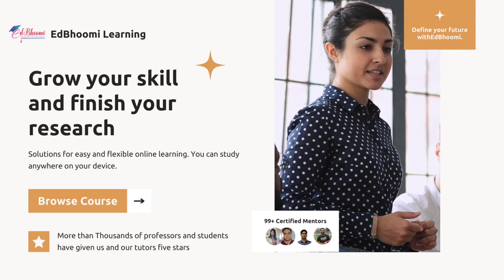Solution to Academic Research and Data Analysis